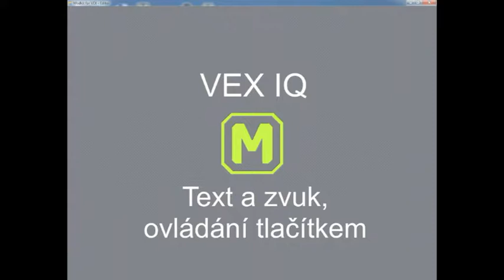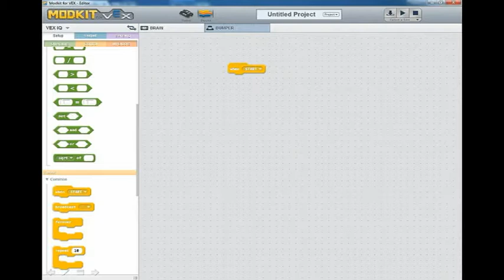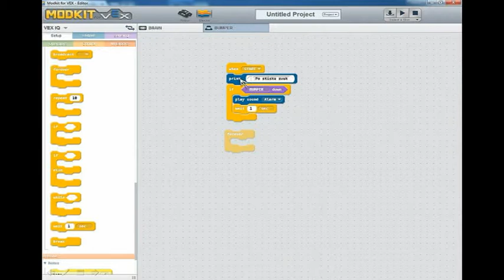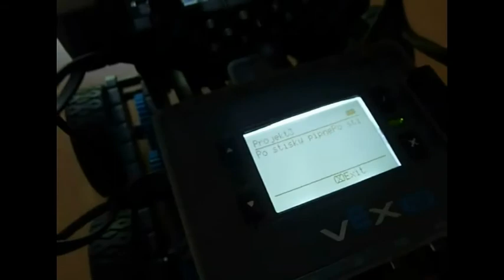Začínáme s VEXem: 3) Text a zvuk, ovládání tlačítkem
Video návod pro ty, co začínají s robotickou stavebnicí VEX IQ.
Lekce 3: Text a zvuk, ovládání tlačítkem